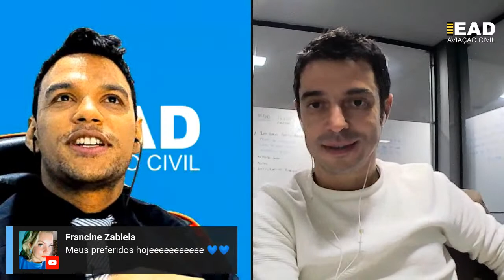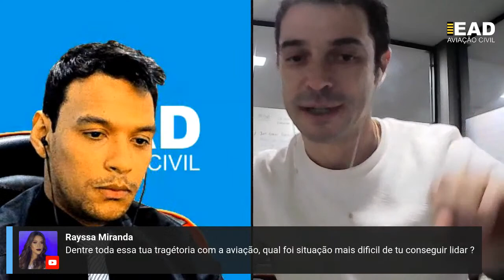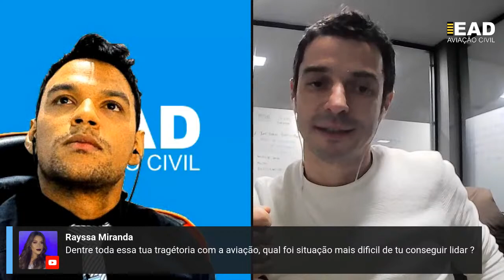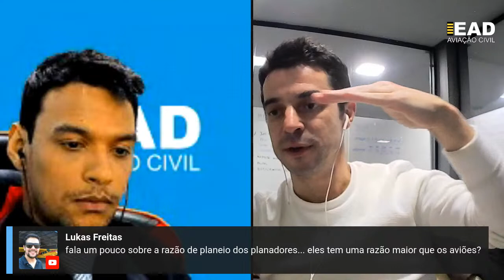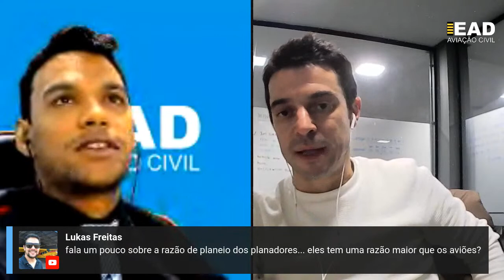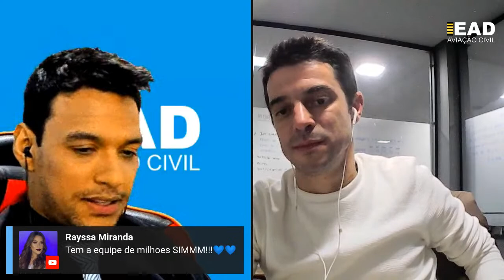AEROCAST DO DANTAS #002 - Leandro Carvalho (CEO EAD Aviação)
Dessa vez o papo é com a diretoria! Leandro Carvalho é piloto de avião e planador e com recorde de voo. Vamos trocar umas ideias sobre sua história na aviação, desafios, recordes batidos, e claro, a EAD Aviação. Nesta quarta feira, as 19:57! Já vai seguindo ai no instagram: